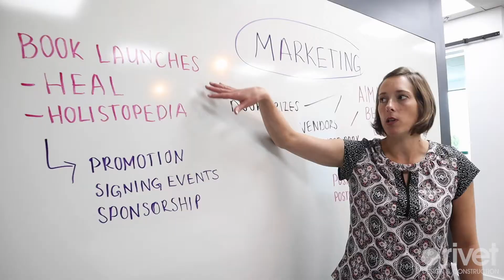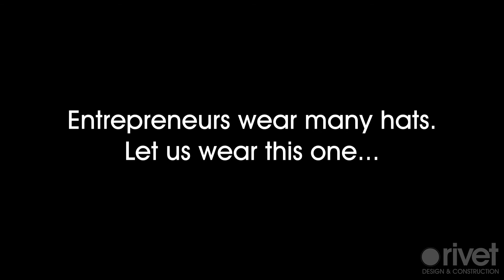Rivet Management - SMVTP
This is the video that Rivet Management shot and edited through Modern Muse Media's Social Media Video Training Program.